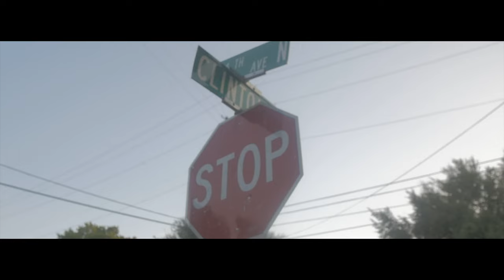Tezzo F/ E-Moola -"Mad Or Nahh"(Shot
Moola Fam & Cloud Gang